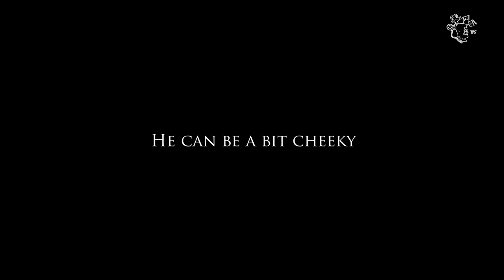UNVEILING THE CHARACTER, KOYEJO IN CITATION THE MOVIE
You have watched the official teaser and Netflix trailer of the soon-to-be released film, Citation, produced by the multi-award-winning producer/director, Kunle Afolayan. And now, it’s time to officially meet the characters in the movie.